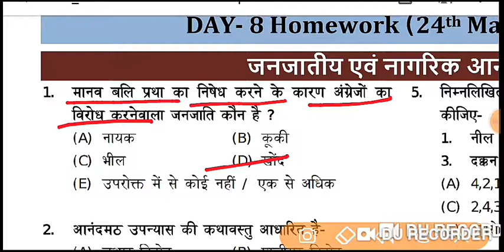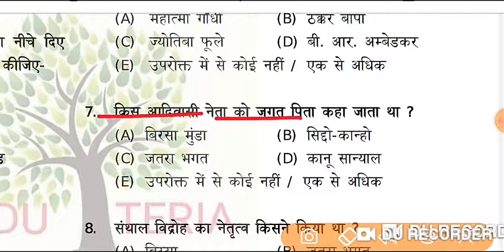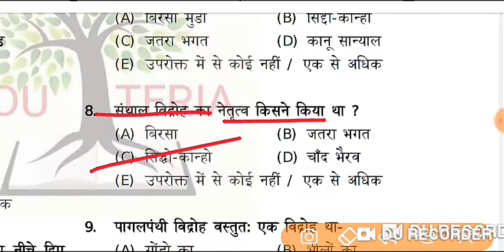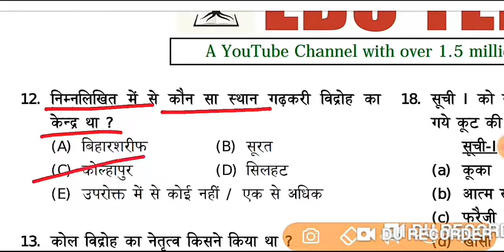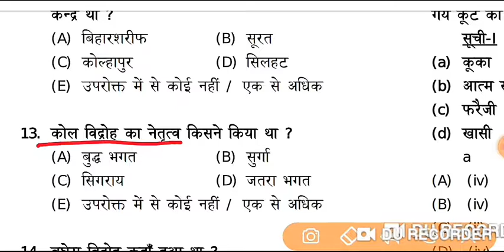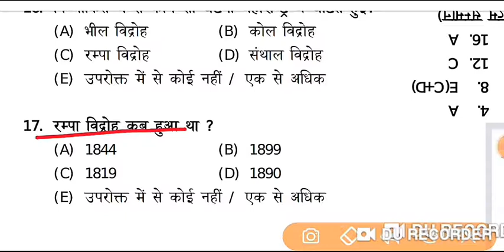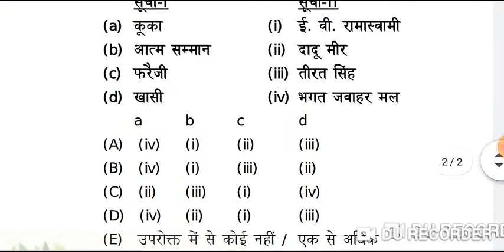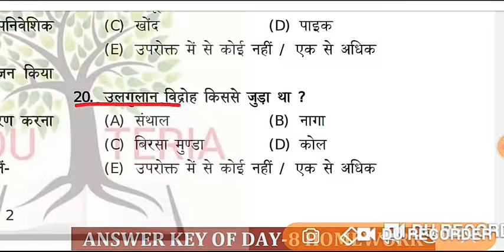जनजातीय एवं नागरिक आंदोलन ; EDU TERIA TEST SERIES HOME WORK DAY- 8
आधुनिक भारत का इतिहास का सातवां अध्याय ; जनजातीय एवं नागरिक आंदोलन ; EDU TERIA TEST SERIES  HOME WORK DAY- 8